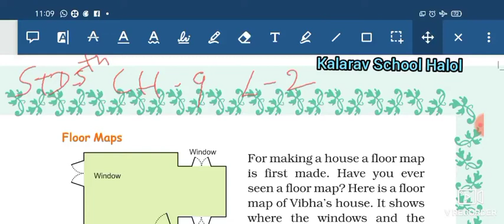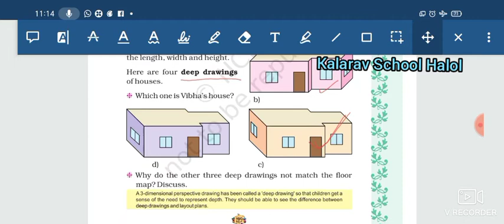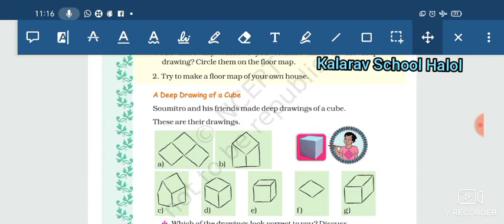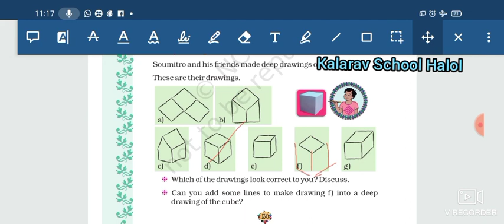Std-5thE m Maths Ch 9 Boxes and sketches L-2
Sunita Mam